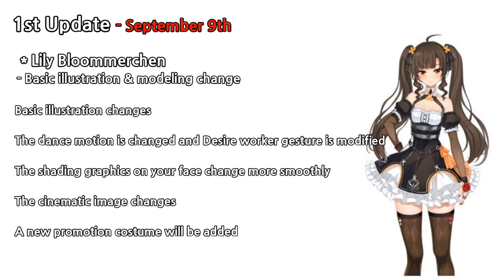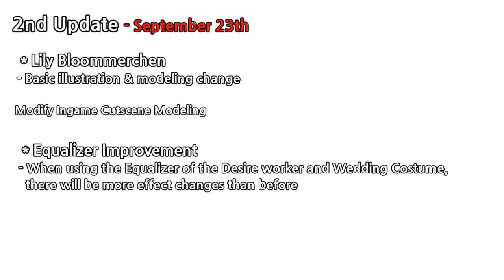[Soulworker] Lily modeling & illustration / September 2020 Patch Note